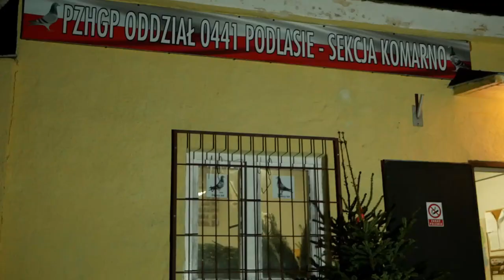Komarno: Wesprzyj pomoc dla dziewczynek kupując bożonarodzeniową choinkę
Polski Związek Hodowców Gołębi Pocztowych sekcja w Komarnie organizuje pomoc dla Lenki i Hani. Dochód ze sprzedaży świątecznych drzewek zostanie przeznaczony do wsparcia dziewczynek.